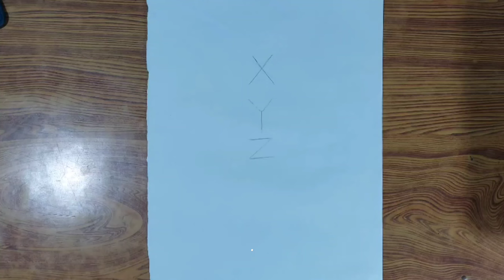Yoga Day Drawing from X Y Z of yoga sadhu